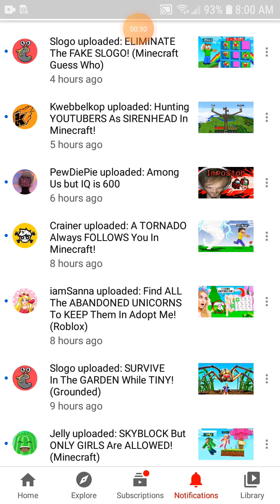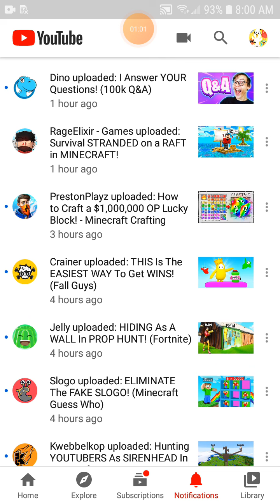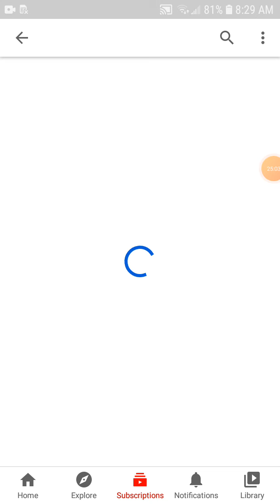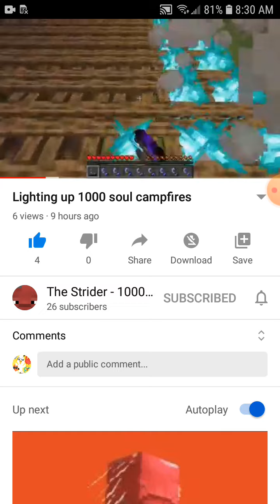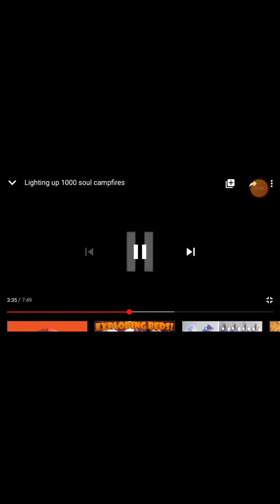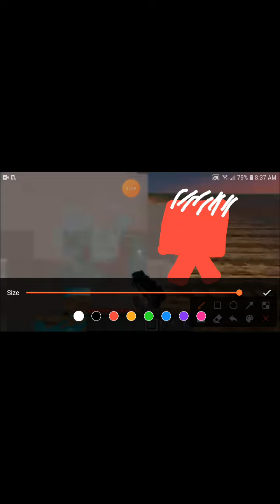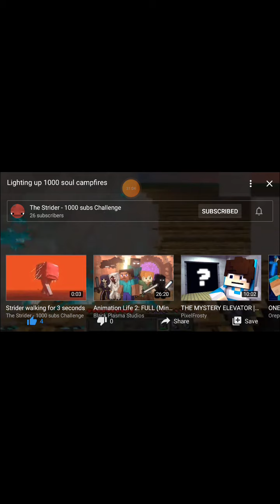I got 31 subscribers :DD